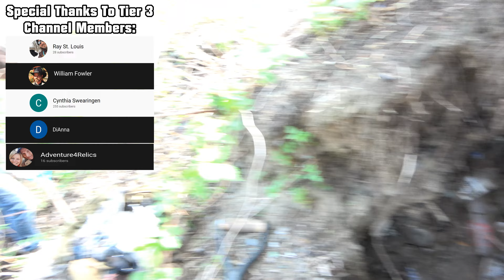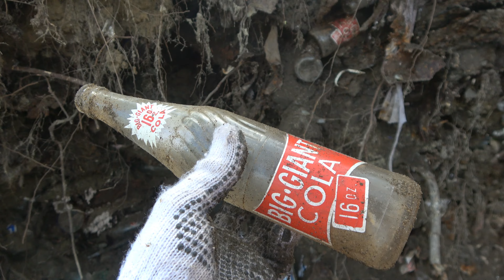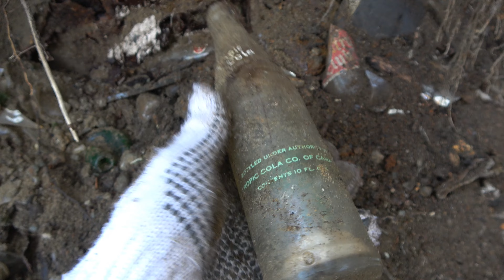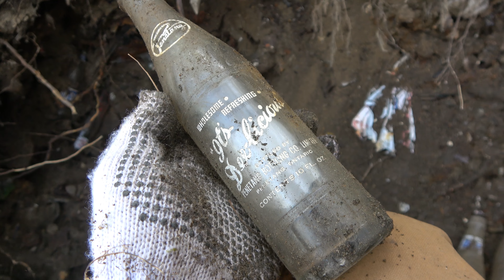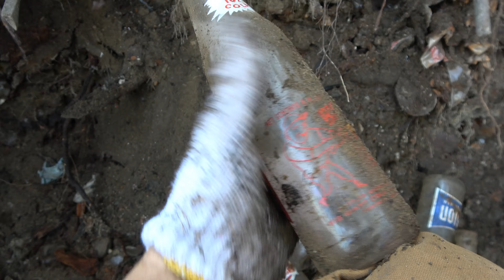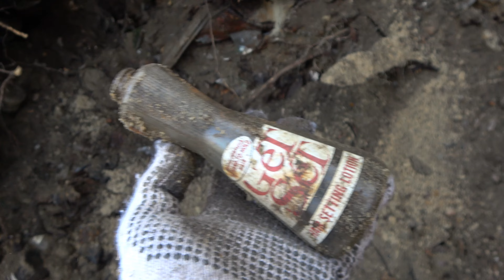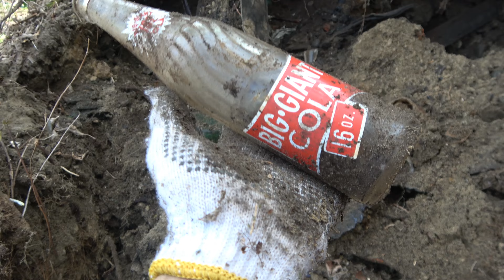The Dump of 1,000 Soda Bottles... Back to The Vintage Bottlers Dump, Canadian Bottle Digging!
Today we are back digging the huge vintage bottles dump in Sudbury Ontario! This bottle dump is loaded with soo many applied colour label sodas! The sandy soil keeps the labels safe from water damage due to great drainage!

We hope you enjoy the crazy amount of bottles in a short time!

Here is the last time we were hear last year, Jesse and I went digging

See everyone next Friday!